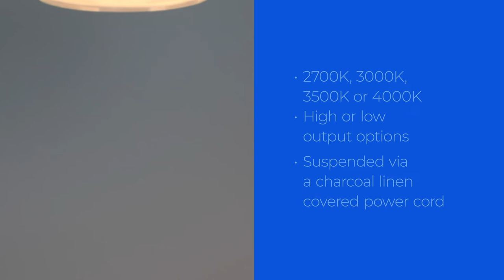Muse Globe Pendant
The Muse pendant utilizes a LED light source that appears to float inside the glass. This design allows light to reflect onto the reflective white inner surface of the globe, illuminating the orb.

Muse is constructed with an 8”-diameter glass globe and a hand-crafted spun aluminum top cap.